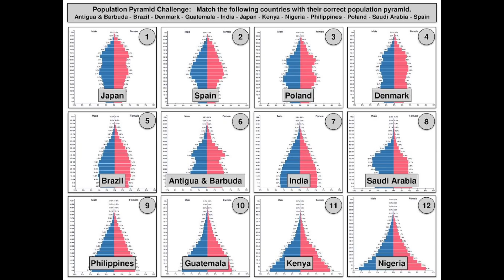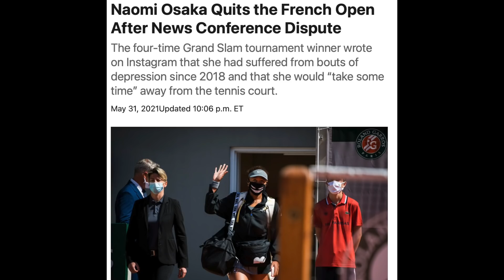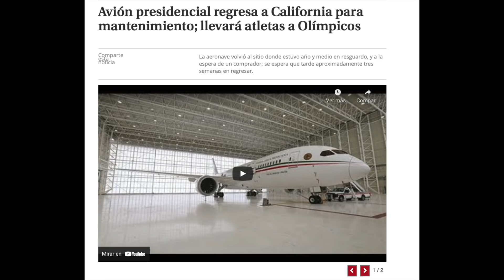POR FIN CAMPEÓN!! RILEY, TENIS, CHINA (& te regalo un XBOX)